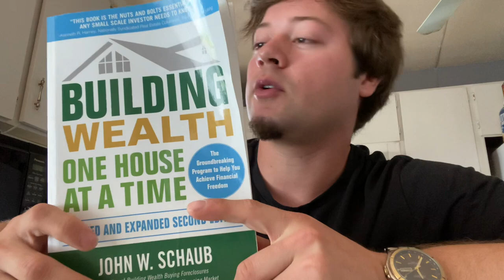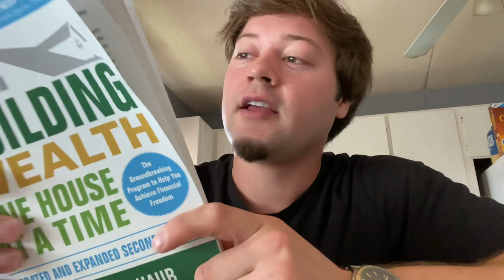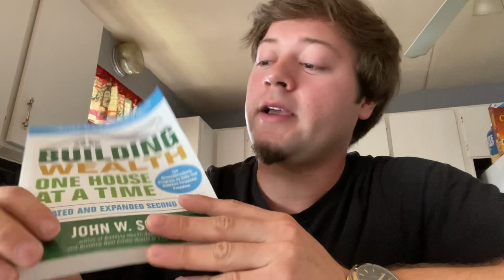Get started in real estate as a newbie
This is my honest review of one book in particular that helped me to finally pull the trigger and buy my first property.